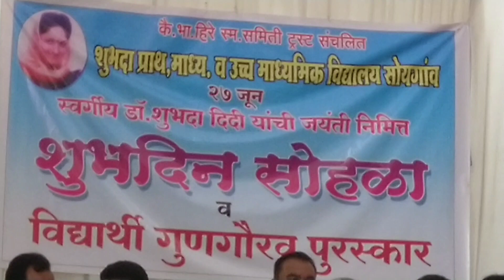शुभदा विद्यालय अहवाल वाचन